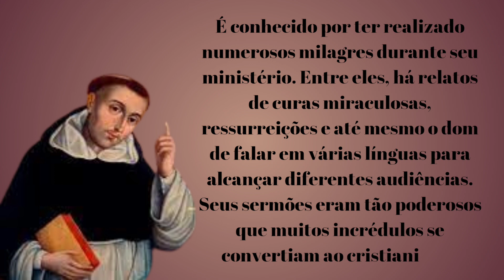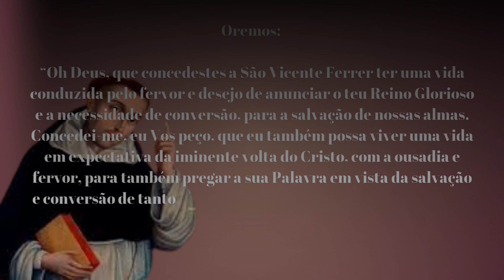História e Oração á São Vicente Ferrer